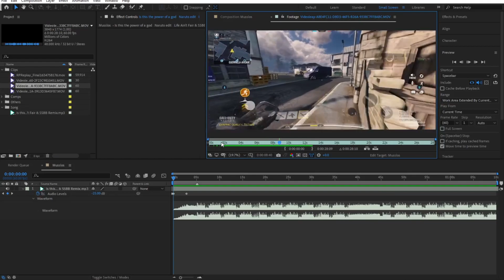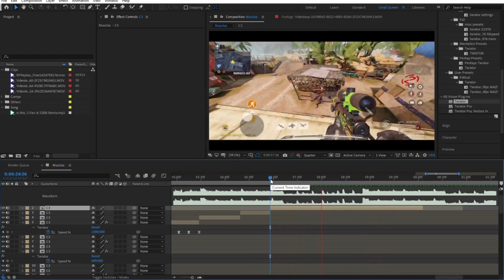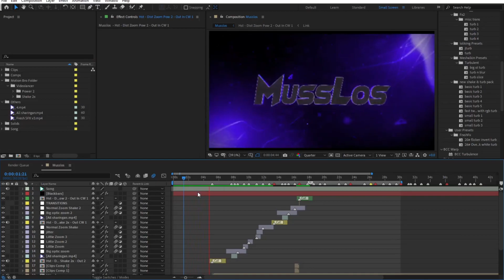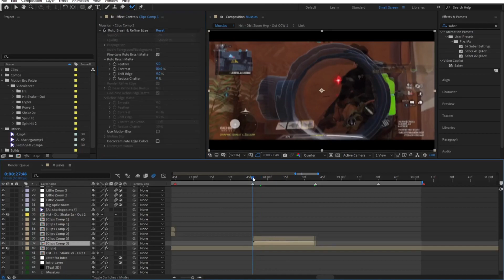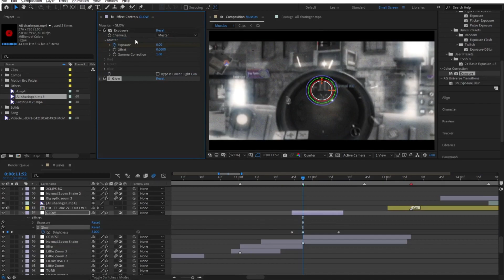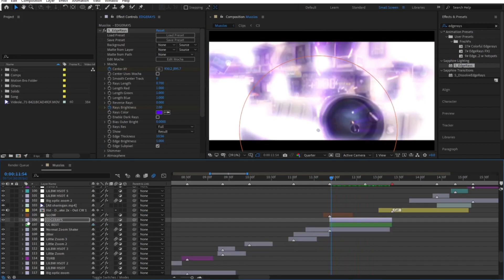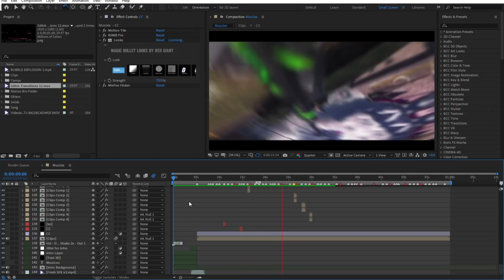"Musslos" COD Mobile Edit!! - AfterEffects Editing Timelapse | By FRXSH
➤ ＦＲＸＳＨ
It's first time I'm making a YouTube video of this type, hope you enjoyed it.
➠ 𝐂𝐎𝐌𝐌𝐄𝐍𝐓 your thoughts about the video or what you want on the next video!